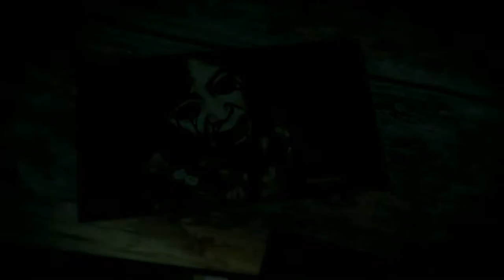Dead Space 3 (Gameplay en Español, Ps3) Capitulo 7